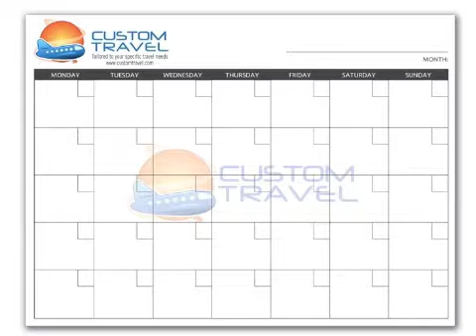Custom Printed Dry Erase Calendars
Honestly, how many dry erase promotional boards or calendars have you been given and thrown away?  None?  Me neither, because dry erase promotional products are always kept  for a long time because they are awesome and super useful.  Custom printed dry erase calendars make a great promotional gift, so order some today.